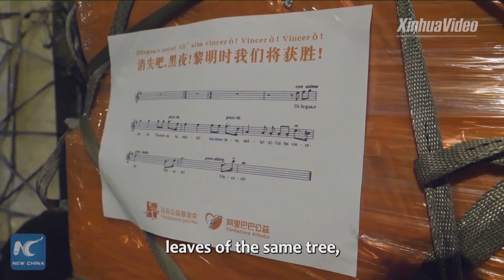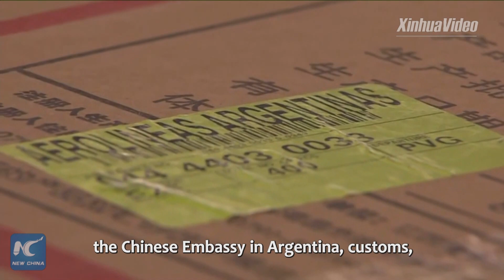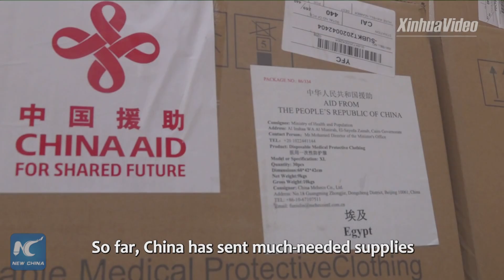China enhances int'l cooperation during year of pandemic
Sending medical supplies and personnel, sharing prevention and control experience...China has advanced international exchanges and cooperation for the common health of mankind during the challenging year of pandemic.